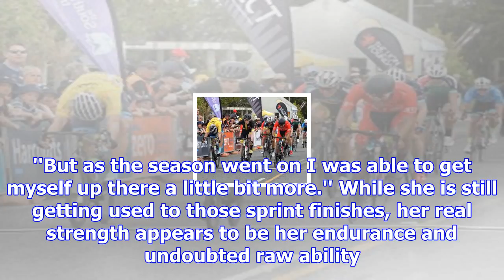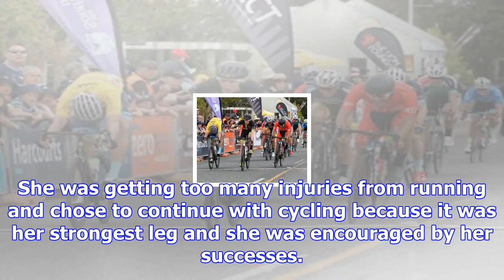Harvey aiming to go from strength to strength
Promising Wanaka rider Mikayla Harvey has had a breakthrough year and is hoping 2018 will prove as s...